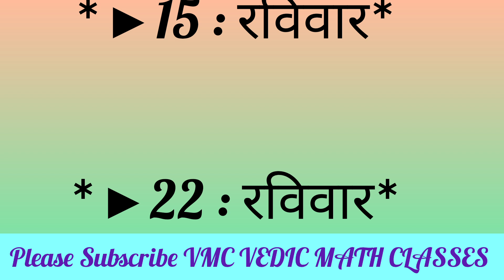Holidays in September सितंबर अवकाश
अर्धवार्षिक परीक्षा @VedicmathclassesVMC